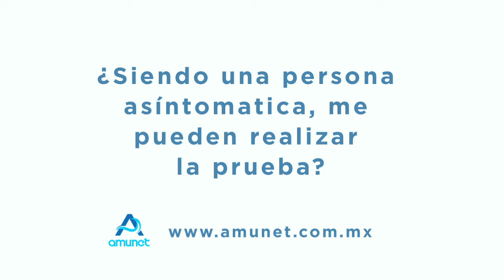9 OK ¿Siendo una persona asíntomatica, me pueden realizar la prueba?